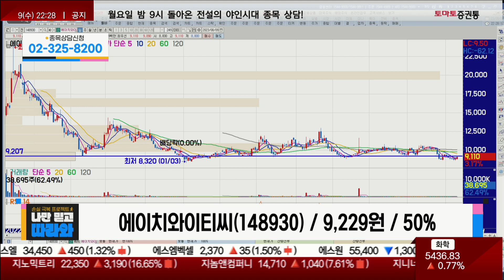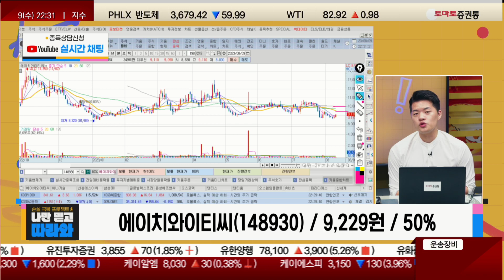2차전재 기자재, 차익 실현 진행 중? / 에이치와이티씨(148930) [김형일 전문가_나만 믿고 따라와]